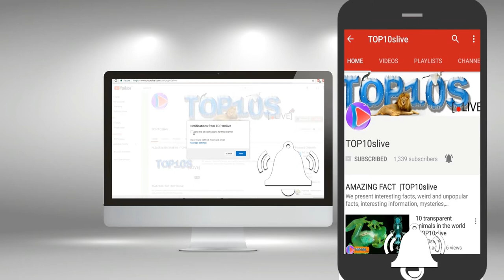Top 10 Hottest Women in the World || TOP10slive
To be fair means to be more than just physically attractive. Because, who doesn’t yet understand women, no lady likes to be known only for her looks. With that in mind, we present the list of the top ten hottest women in the world. In our list includes actresses, models, and musicians. So who lands in our top-10 and earns our No. 1 spot? You’ll have to go through our countdown in this video to find out. Here we add to our collection of most beautiful girl’s category, the top 10 hottest women in the world.

10.Rosie Huntington-Whiteley
09.Edita Vilkeviciute
08.Katy Perry
07.Evan Rachel Wood
06.Alexandra Daddario
05.Emily Sears
04.Barbara Palvin
03. Josephine Skriver
02. Bojana Krsmanovic
01.Lana Zakocela

Hero_Theme_Sting from youtube music library
Music Title? Wisp X - Leaf

©TOP10slive, No Re-use of content is allowed
Massive thanks to all of you for the support and love that you've shown us over the past couple of years!